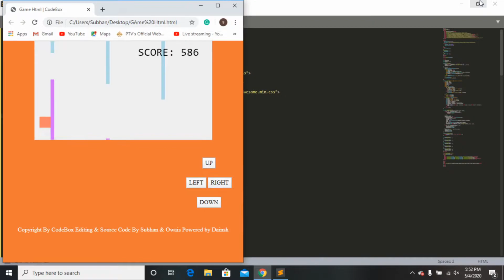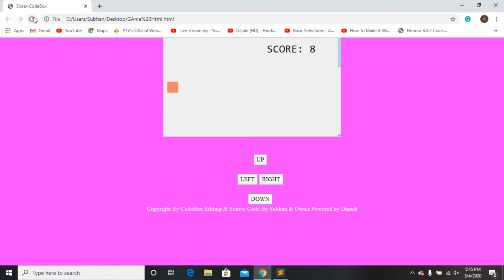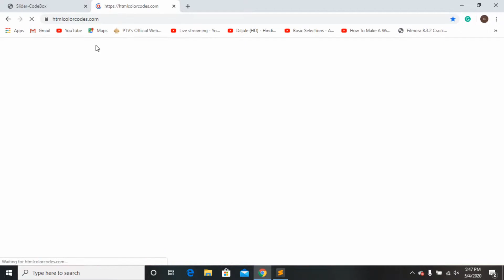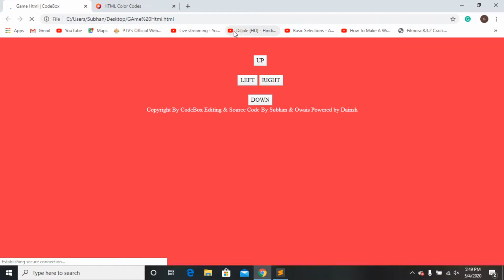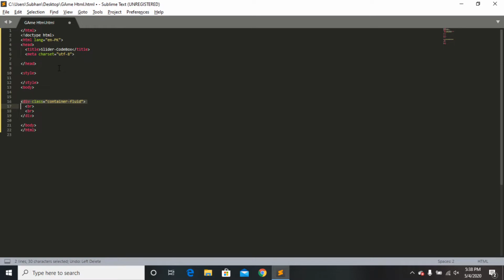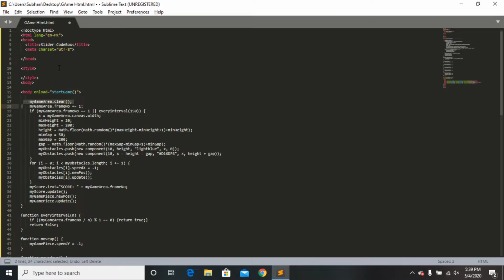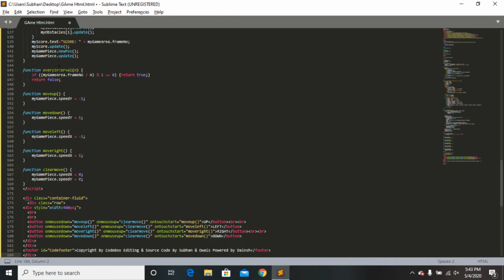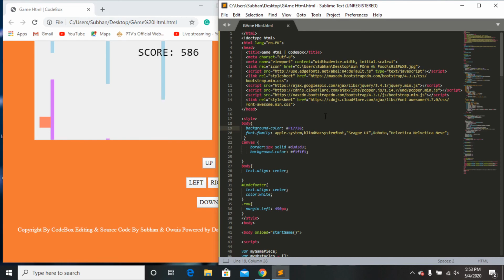Game Create Design Html & Css By Subhan @The Code Box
Game Create Design Html & Css javascript And Design |CodeBox

In this video I have demonstrated how can you the TabNine in your IDE or code editor